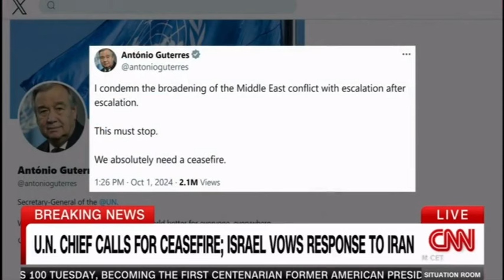Bennett: The UN Chief is a clown. Quit.